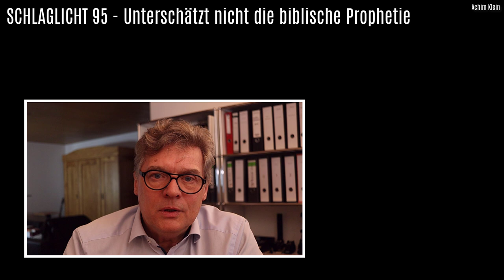SCHLAGLICHT 95: Unterschätzt nicht die biblische Prophetie ...